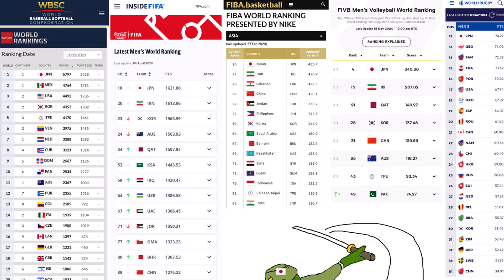日本さん、スポーツアジア部門で他国を圧倒wwwww